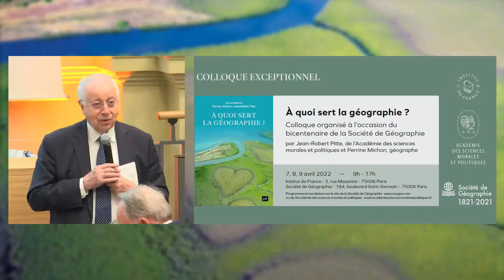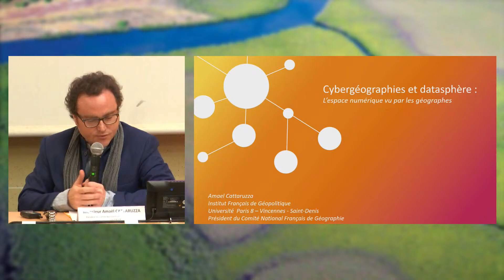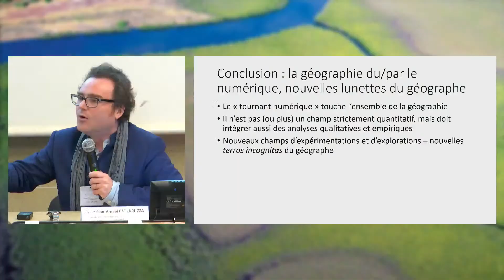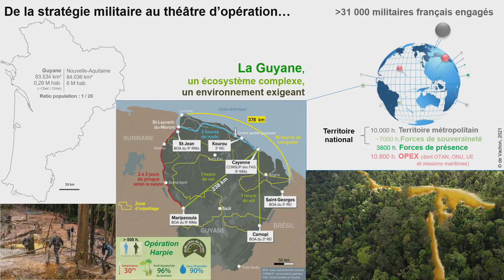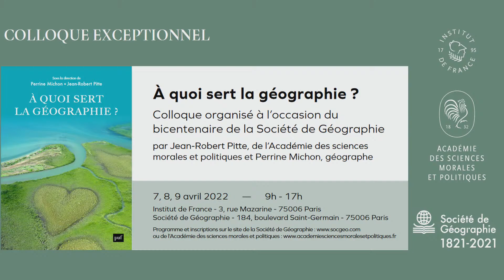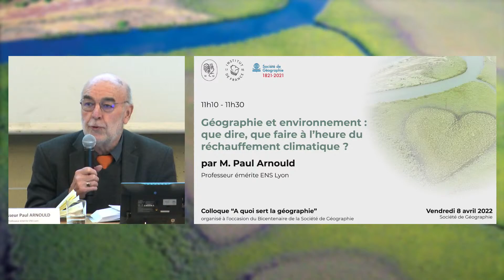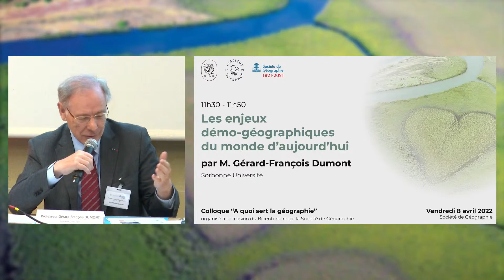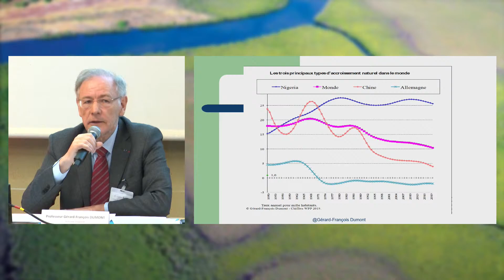[8 avril 2022] Colloque "A quoi sert la géographie ?"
Bienvenue sur le streaming du colloque "A quoi sert la géographie ?" !

Ce colloque, organisé à l’occasion du bicentenaire de la Société de Géographie par l’Académie des sciences morales et politiques et la Société de Géographie, était initialement prévu en avril 2021.

Pour cette deuxième journée, les participants réfléchiront ensemble au rôle de la géographie pour comprendre le monde d'aujourd'hui.